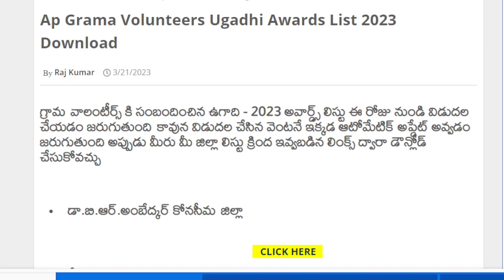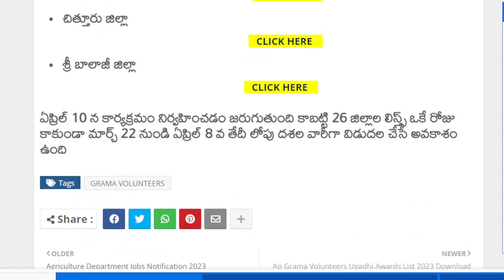AP Grama Volunteers Ugadhi Awards List 2023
వాలంటీర్స్ కి సంబందించిన ఉగాది 2023 అవార్డ్స్ లిస్టు  విడుదల 👇📑⬇️📱 మీ పేరు ఉందో లేదో ఇక్కడ చెక్ చేస్కోండి

వీలైతే మీ మిత్రులకు షేర్ చేయగలరు ధన్యవాదాలు 🙏